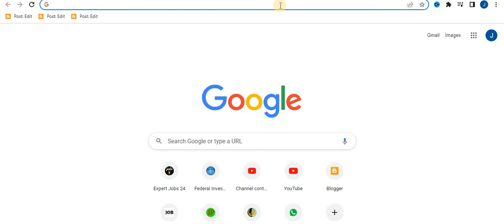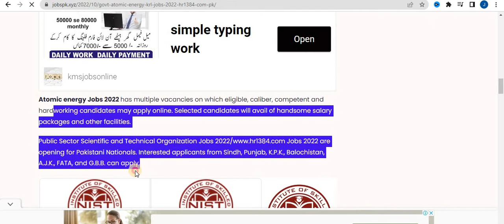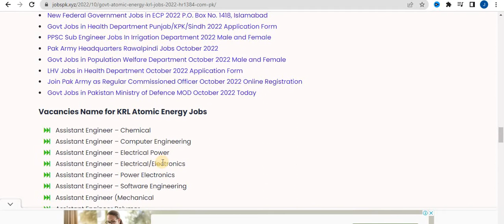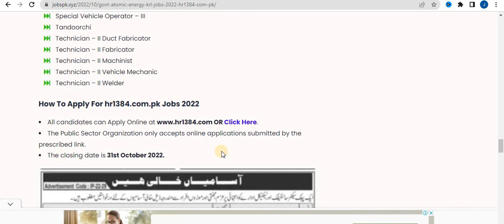Latest Govt Atomic Energy Jobs October 2022| New Jobs 2022 in Pakistan Today| Government Jobs 2022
In this video, I will guide you about the Latest Govt Atomic Energy Jobs October 2022| New Jobs 2022 in Pakistan Today| Government Jobs 2022
information gets from @TodayOnlineUpdate

✔✔Your Queries✔✔
New jobs
Government jobs
Govt jobs
Pakistan jobs
new jobs
jobs in Pakistan
Pak jobs
latest jobs
Pak army jobs
govt jobs
government jobs
invigilator jobs
fia jobs